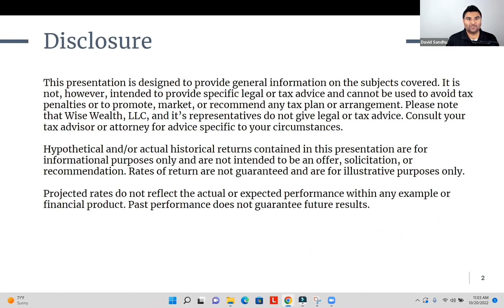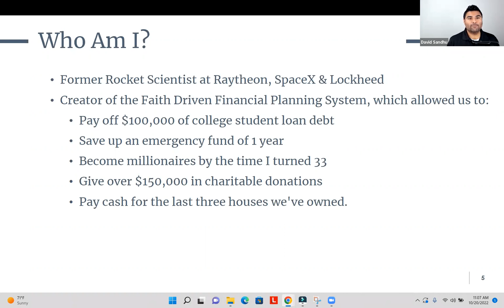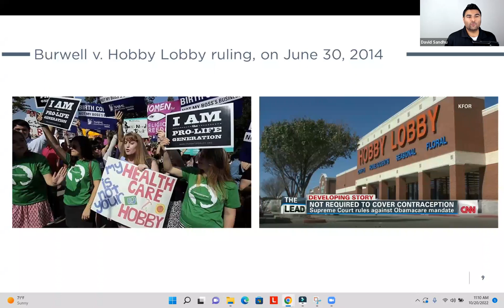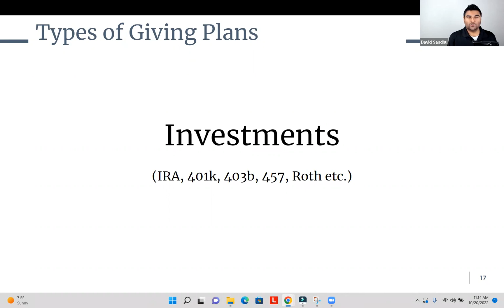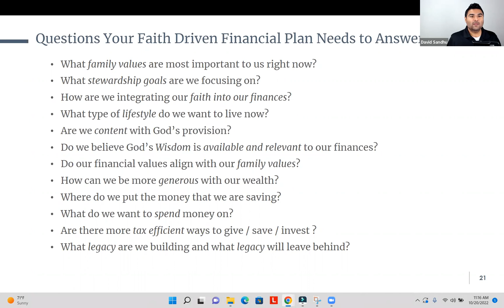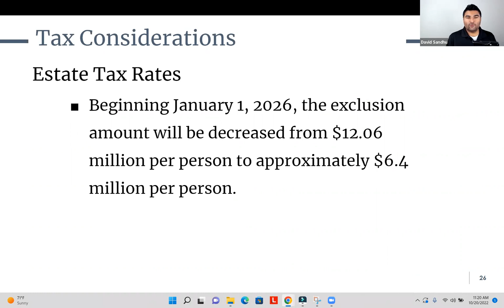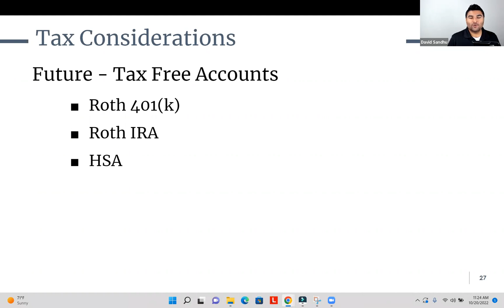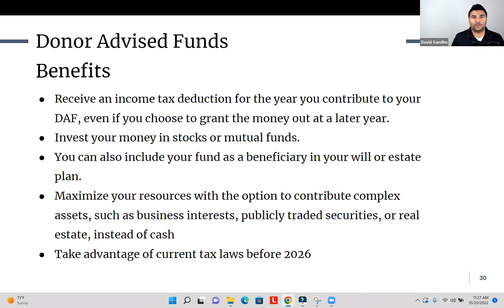The 5 Tax Planning Opportunities Most Christian Professionals Overlook